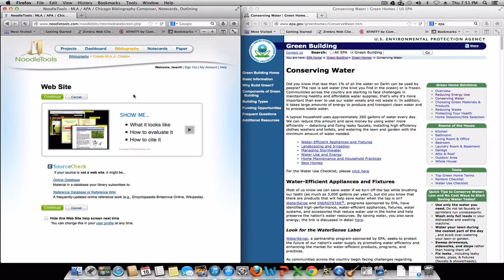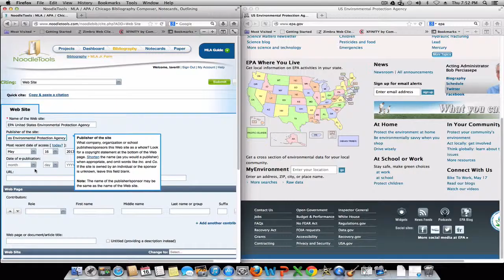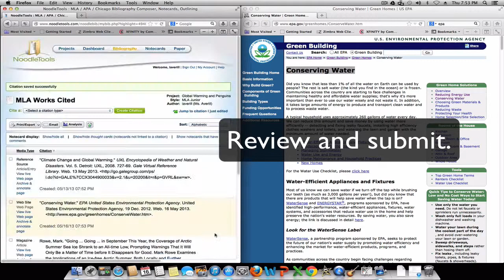Citing EPA Web Pages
How to cite a Web page in the EPA Web Site in the MLA Style Using NoodleTools